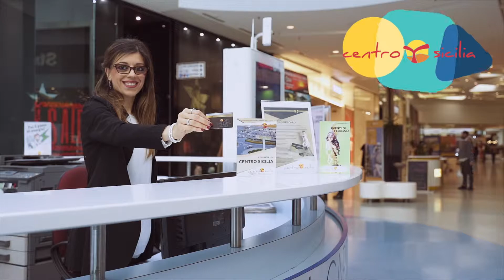SPECIALE CARNEVALE DI MISTERBIANCO 2019 - ESCOPAZZO: VINCENZO VITALE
SPECIALE CARNEVALE DI MISTERBIANCO 2019 - Siamo entrati nel fantistico mondo di Escopazzo per conoscere Vincenzo M Vitale la mente che si cela dietro gli abiti di questa associazione del Carnevale.